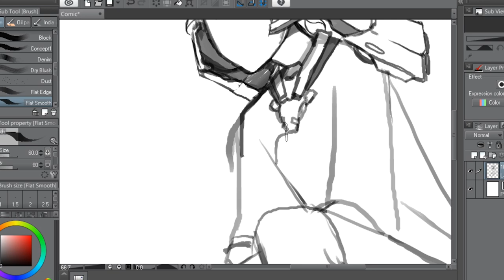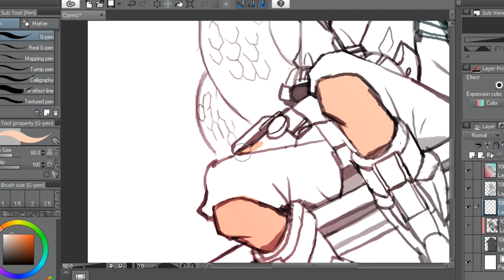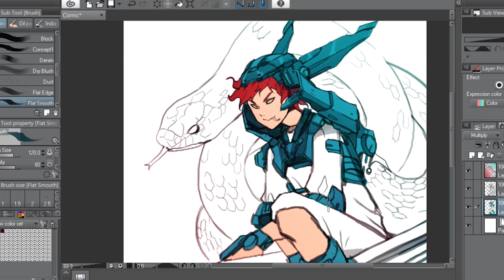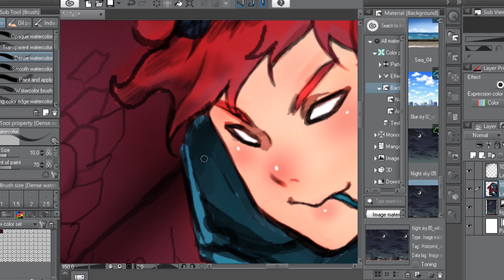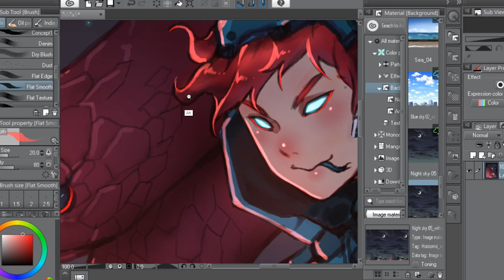Concept Art : SNAKE [by Deco 01]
● สื่อติดต่อสือสาร
● ありがとう　ございます。
● Thankyou
● ขอบคุณคับ